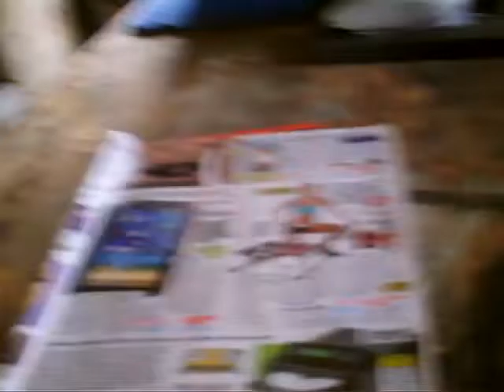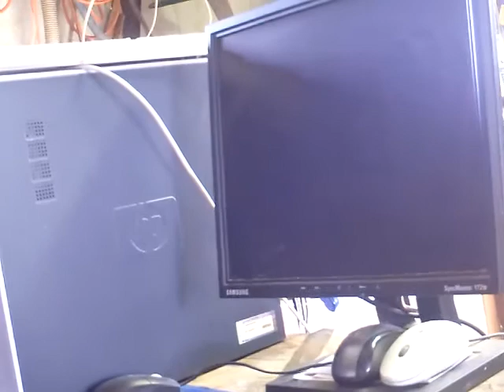Tom 13 2 6 Partion Pogram 2